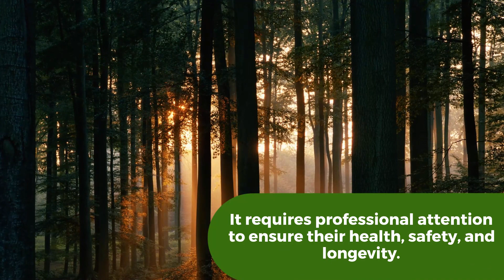Copy of Lige Moore Tree Removal & Stump Grinding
Irish Brothers Tree Service is your solution for all your tree trimming and tree removal needs.  We provide our customers with fast response times and top notch customer service.

Services Include:

-Tree Service
-Tree Trimming
-Tree Removal
-Hazardous Tree Removal
-Free Estimates